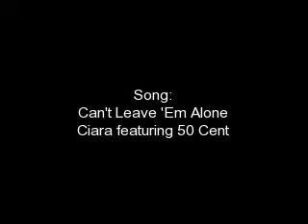Be There Forever-Ch34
**song: Can't Leave 'Em Alone by Ciara featuring 50 Cent**

Chapter 34

C: I found it!
A: [She sighed.] Found what?
C: The peerrrfect dress!
A: [She was glad to see Cassie in a better mood. It was what shopping did to her. But this was getting ridiculous.] Thats the third time youve said that!
??: Well, third times a charm.
[Alyse turned toward the voice to see Bret standing there.]
A: Bret!
[She hugged him automatically, if not a little awkwardly. She was hesitant because of Nick, but being embraced by Bret felt so nice. She lingered in the hug then pulled back, but long enough that Cassie could notice. She made a kissy face at Alyse when she turned to her. Alyse stuck out her tong quickly.]
A: Cassie, this is Bret. Bret, this is my best friend, Cassie.
B: Nice to meet you. [He stuck out his hand & Cassie shook it.] Do you go to Camdon?
C: No, Im from Baltimore.
B: Oh.
A: She came to visit for my birthday.
B: Its your birthday? Why didnt you tell me, I wouldve gotten you something.
A: Haha thanks but I didnt want to make a big deal out of it.
B: Well Im gonna get you something.
A: If you must. [She slapped Cassie when she made flirty eyes.]
B: So can I see it on you? [He ran a hand down the dress Cassie was still holding. It was a silver v-neck with jems forming a belt just under the bust. Alyse took the dress into a dressing room. A few minutes later she come out. Cassie & Bret had been talking, but when they saw Alyse, they stopped and their jaws dropped. Cassie was the first to move.
C: Eeeekk!! Alyse you look gorgeous!! [She ran to her & hugged her then stepped back.] Now turn around & let me look at my work!
A: Haha of course youd take credit for this
B: Well I claim it. [He walked over to her & turned her around to face a mirror. He stood behind her & put his arms around her, her hands in his. She turned her face to the side so he wouldnt see her blushing in the mirror.]

**Alexs POV**
[I was walking along the street looking for my posse. Also known as, Paige & Maddie. They had left me in the last dress shop. But, was it really my fault that the store couldnt special order the dress? I just had to see the manager. So now I was looking for them. I rounded the corner to see the two of them peering into the window of another dress shop.]
Al: P! M! Why did you leave me?
P: Oh my gawd! There you are!! Haha [She put on a face Alex had taught her when she tried to loose someone but had been found, as if to say I had no idea where you went.]
M: So, did you get the dress? [Maddie always recovered quickly.]
Al: No! Do you guys see one in there?
P: Um
.kinda. But..
M: Were just waiting for the girl wearing it to realize it will never work out.
Al: What do you mean? Its just a dress.
[I pushed Paige aside to get a better look. What I saw made me gasp in outrage.]
Al: What does that slut think shes doing? Thats my guy, & totally the dress I was picturing!
M: But, I mean, he did break up with you. & youve had other guys since. And-
Al: -whos side are you on here? The point is, I want him back. & Alyse obviously didnt understand when I told her he was off limits. [I already knew what I wanted to do, & thinking about it made me smile.]
P: Whoa, scary smile or what?
M: You have a plan, dont you?
Al: Of course. [I shot Maddie a duh look, then turned my attention back to the window & Alyse. I smiled my evil smile again.]
P: What can we do?
Al: Get me a hair appointment. Im gonna go get that dress.
omg it's been so long since i posted...well sunday actually haha but monday night i had to hurry up...i forget why but to get ready for the first day of school. tuesday was THE JB CONCERT!!! EEKKKK!!! & yesterday i had dance team after school then i got home & had to help with dinner then do h/w & study & take a shower & then i was so pooped i had to go to bed early cuz i had only gotten four hours of sleep haha so i'm posting now & tomorrow double hopefully!! haha so hope you like this one, dress @ the end of the vid, but i picture it w/heels =]